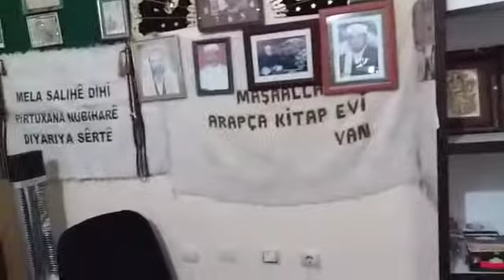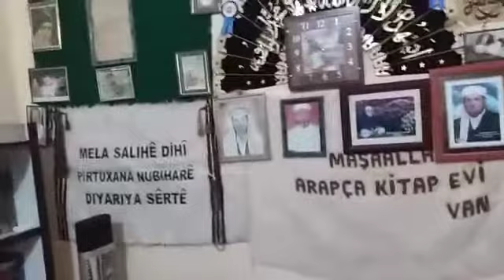کتێبخانەی مەلا ساڵح شاهین ئەروهی لە وان